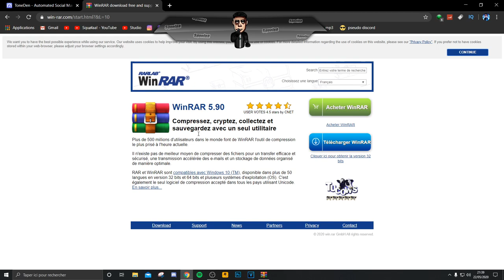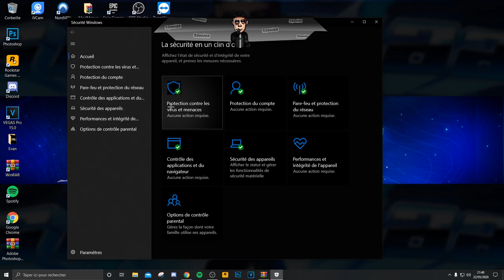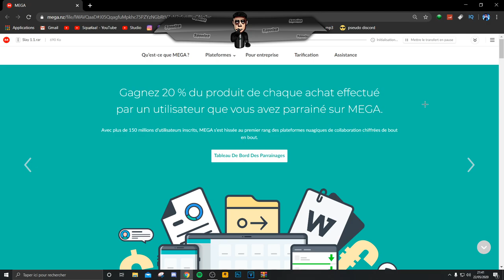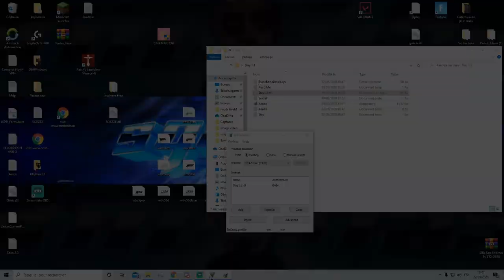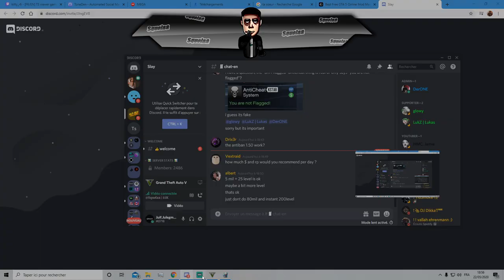[EXCLU FR] AVOIR LE MEILLEUR MOD MENU sur GTA5 ONLINE POUR DEVENIR RICHE EN 1.50 (INDETECTABLE) #29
𝙁𝙪𝙘𝙠 𝙡𝙚𝙨 𝙧𝙖𝙜𝙚𝙪𝙭 𝙘𝙤𝙣𝙩𝙞𝙣𝙪𝙚𝙧 𝙖̀ 𝙢𝙚 𝙢𝙤𝙩𝙞𝙫𝙚𝙧
.\. \🤪GoodBye...